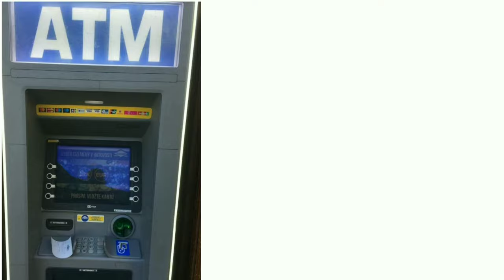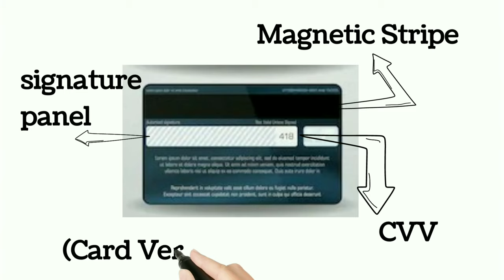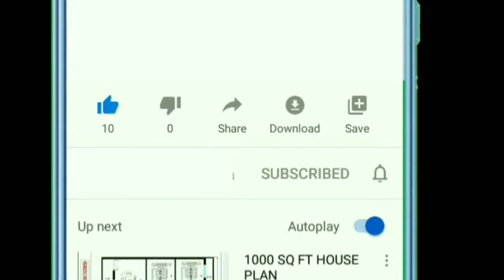Debit Card Ka Full Information.🔥EMV Chip Kaya Ha, CVV Number Ka Full From Or इस्को केसे पहेचाने??🤔🤔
Today I discussed about, ATM, EMV Chip, CVV Number, PIN Full From. And Debit Card Full Information. And How Did work In Debit Card.

ATM ka full from
PIN Ka full from
EMV chip Ka full from
emv chip kaise Kam karta ha
CVV number Ka full from

'Let's Learn'
From- West Bengal In (India)
Let's Learn#Sujit